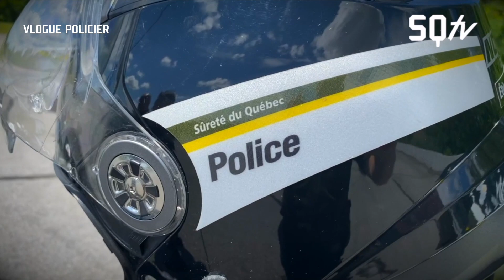Servir à 2 roues | SQtv Vlogue policier S.1 Ép.19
Quelles motos nos policiers utilisent-ils? Quel est le mandat des policiers motards? Comment on se qualifie pour patrouiller à moto? C'est à ça qu'on répond ici.